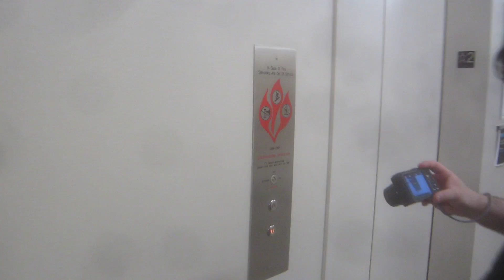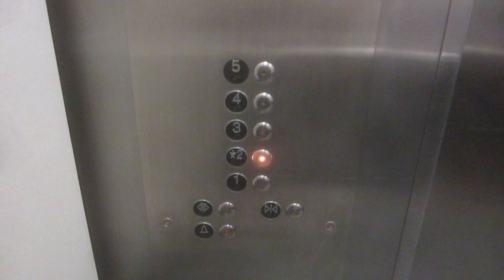Kone Traction Elevators at the UT Austin Education Building with Gluse.